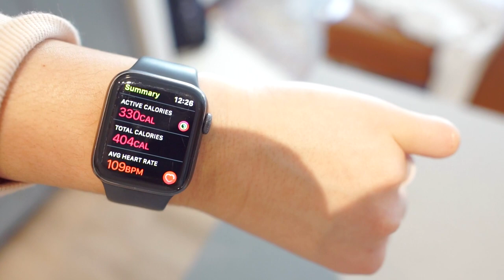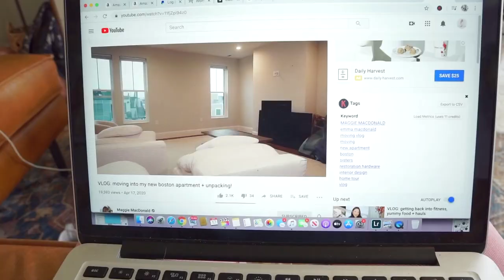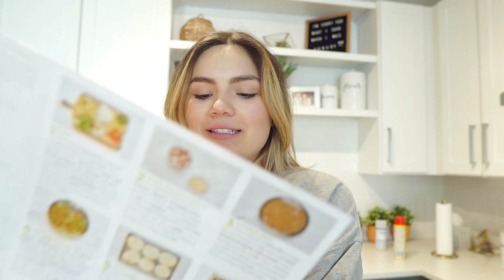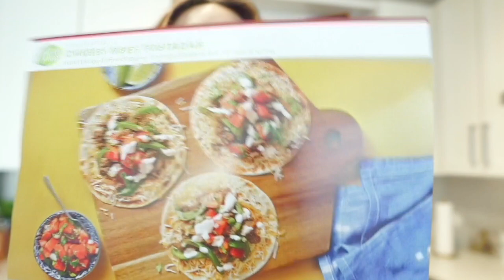VLOG | trying a whitney simmons at home follow along workout, feeling stressed + baby sis was born!!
Hey loves!! I hope you enjoyed the vid today! ​Ana Luisa is running an exclusive sale this Mother’s Day. Gorgeous jewelry starting at $39:​ ​
With their unique designs and cute gift boxes, they'll make sure your you and your loved ones feel special whether you're with them or sending from afar!! ​analuisany
to be notified every time I upload and never miss any of my videos!!
xo, B

(Song during whitney simmons workout)